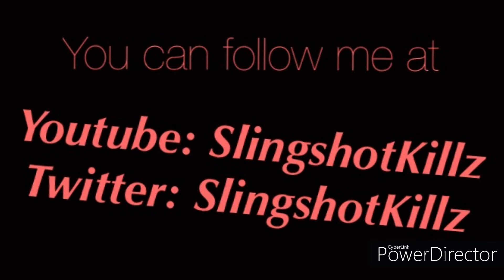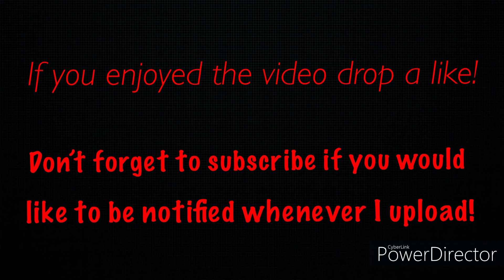SlingshotKillz Fortnite Montage #2 'I Got It'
This is my 2nd Fortnite montage!
I am not even a month yet into playing M&KB on PC & I’m feeling pretty good!
Being back on the grind has been great 🔥

Name of the song is “I Got It”
Artist’s name is “Jr”
Here in the music video link for the song!

You gotta check out the music video! Super creative! 🔥